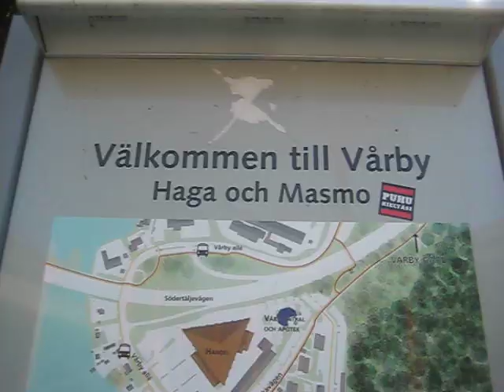masmo områdets karta